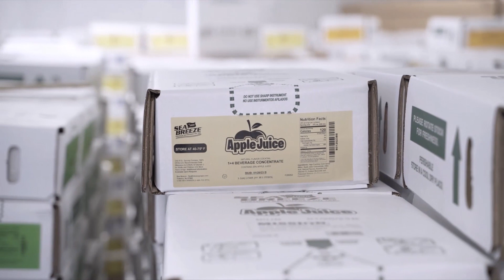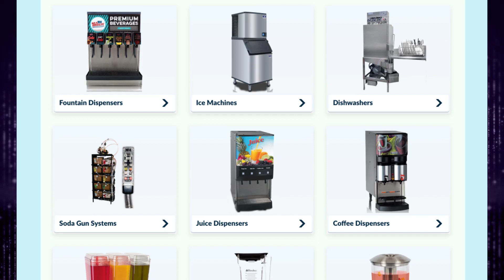2023 QCS Leadership Award Finalists (Member) - Sea Breeze, Towaco, New Jersey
Each year, the QCS Leadership Awards recognize those member companies and supply partners that have been the most engaged and made significant contributions to the QCS community.

For the Member Companies Leadership Award, contributions are measured by the growth of total purchases through QCS programs and growth in the number of programs they participate in. The finalists for this award include Sea Breeze, Towaco, New Jersey.